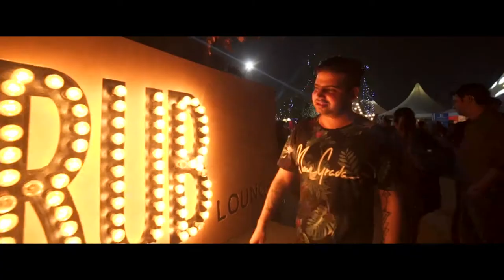Sartek Live at Grub Fest, New Delhi 2017